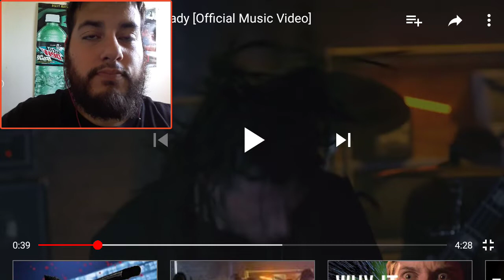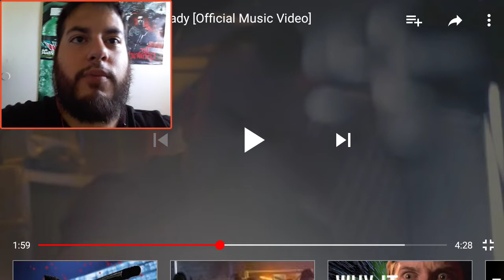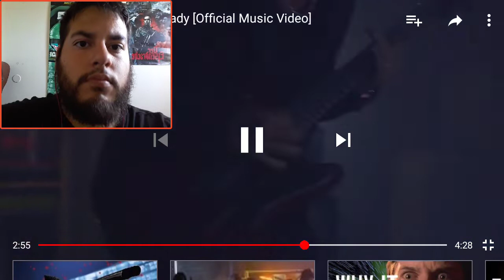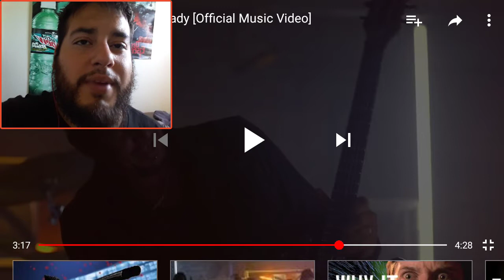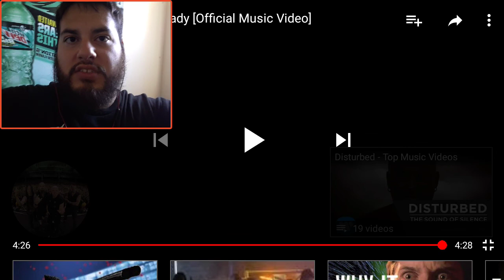Disturbed - Are You Ready REACTION!!!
I listen to Disturbed's new song Are You Ready for the first time in this video.